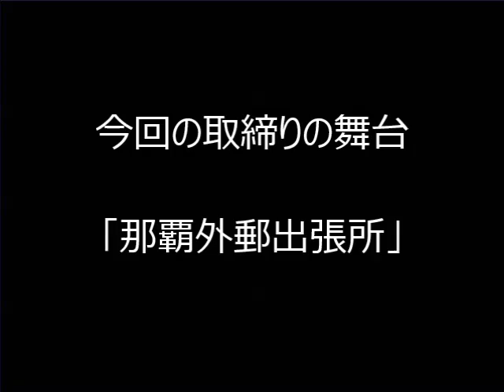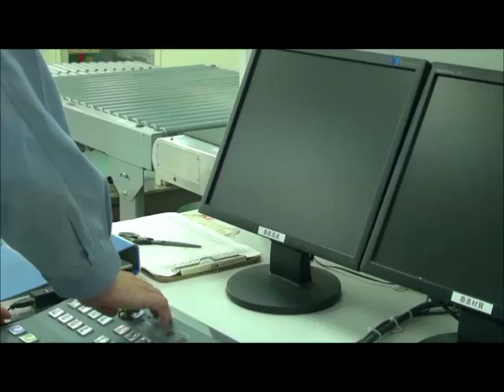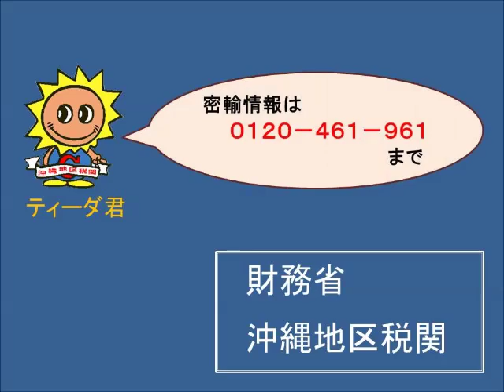【税関おしごと図鑑4】【沖縄地区税関】那覇外郵出張所の一日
那覇外郵出張所の職員にスポットを当て、当該職員を通して、外国郵便物の通関の流れ及び税関の検査状況等について、纏めてみました。